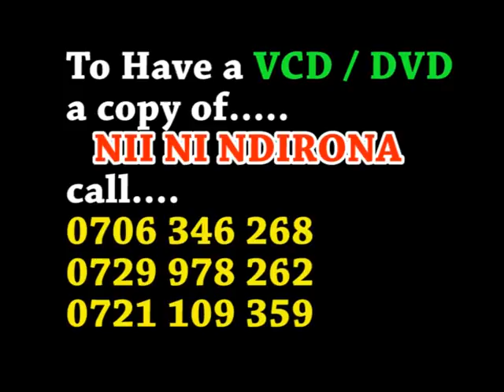Anniversary Part 2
Church Of Christ lord Almighty Altar ministries

Come and get blessed with us.

Enjoy this part two of the two part Anniversary Series.